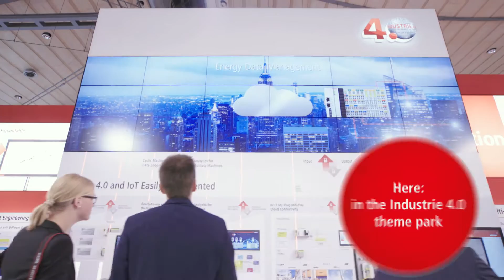Beckhoff at Hannover Messe 2017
How can PC-based control help you create genuine added value in Industrie 4.0 and IoT applications? Beckhoff will answer this question at Hannover Messe 2017.

Creating added value.
With PC-based Control for Industrie 4.0